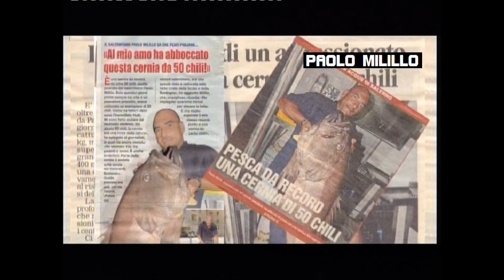La grande cernia, PAOLO MILILLO.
pesca a bolentino, cernia enorme PAOLO MILILLO